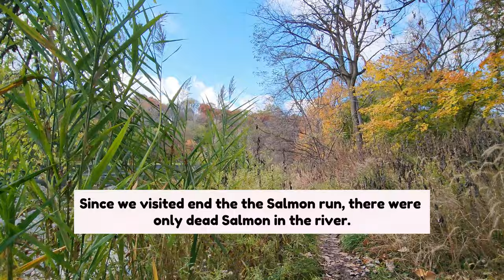Etienne Brule Park Pt 1 | Beautiful Autumn colors|4K|HD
This is Part 1 of our visit to Etienne Brule Park in Toronto, Canada. You will get a chance to see the beautiful autumn colors along the waterfront trail.
🎬 Content ©@Lenscapeswithtuly
🎬 Filmed using Vanguard Carbon Fibre Tripod  @vanguardworldcom  & Samsung s22  @samsungcanada
🔓 Amazon.com Store
🔓 Amazon.ca Store

⚡️To watch videos on this channel on HD or 4K: On Youtube Click gear icon and go to ‘Settings’, Adjust the ‘Video quality preferences’ to ‘Higher picture quality’ and under ‘Data saving’ turn off ‘Reduce video quality’ &/or ‘Select quality for every video’